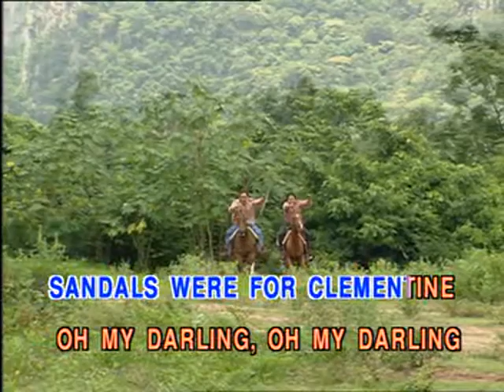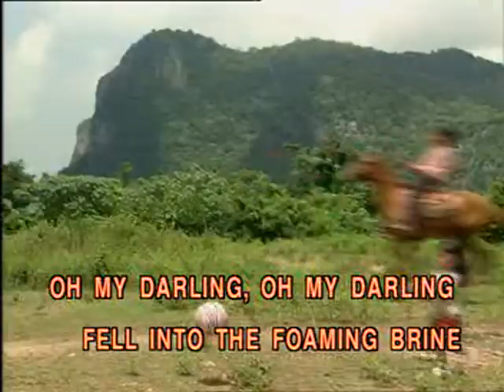1-04 เพลงเด็ก Children song Karaoke - Clementine